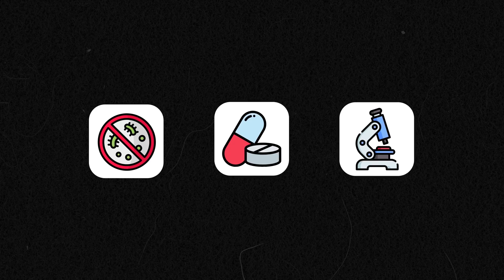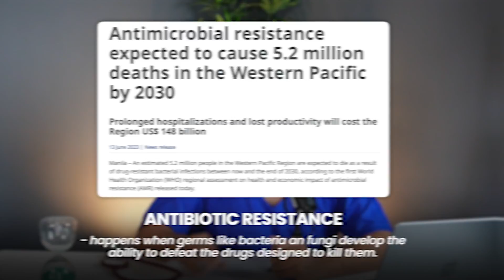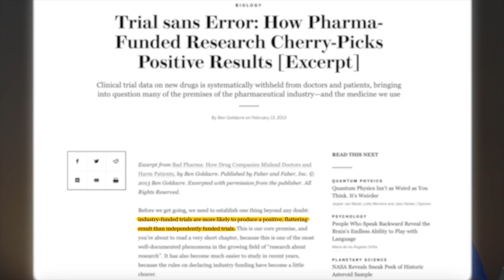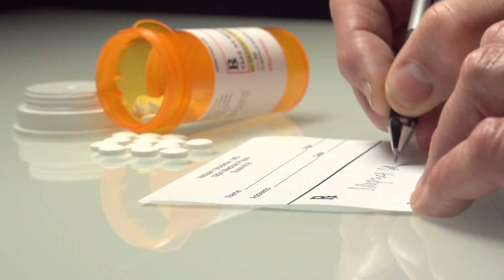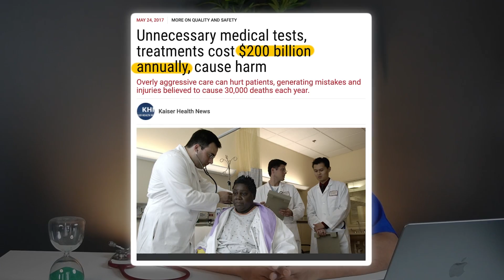Modern Medicine’s Biggest Issues: A Doctor’s Perspective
Modern medicine has transformed the world, doubling human life expectancy in just over a century. But while it’s undeniably incredible, there are still areas that need improvement. As a practicing doctor and neurologist, I’m here to share five key issues in modern medicine that we need to address if we want a healthier future.

In this video, I cover:
The misuse of medications, including antibiotics and painkillers
Why modern medicine isn’t personalized enough
The impact of the pharmaceutical industry on medical research
The rush to publish research and its consequences
The problem of overdiagnosis and overtreatment

My goal is not to dismiss modern medicine, but to open up an honest conversation about how we can hold it to even higher standards.
Let's discuss how we can improve the system for everyone.

Intro 00:00
Number 1 1:13
Number 2 2:18
Number 3 3:52
Number 4 5:16
Number 5 6:22
Outro 7:09